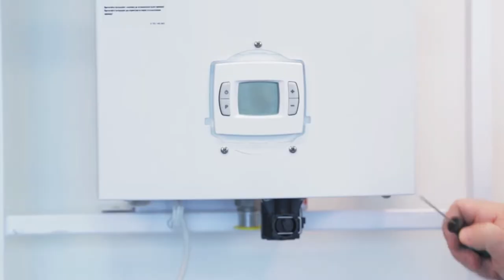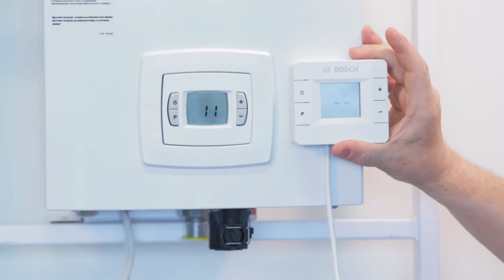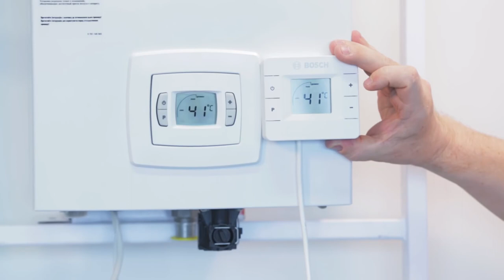Обзор газового проточного водонагревателя Bosch серии Therm 4000S